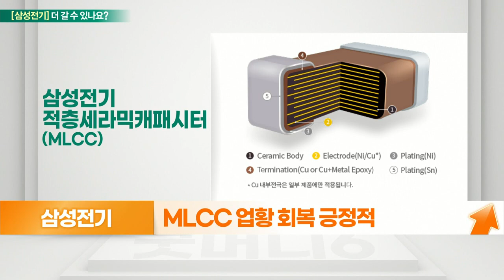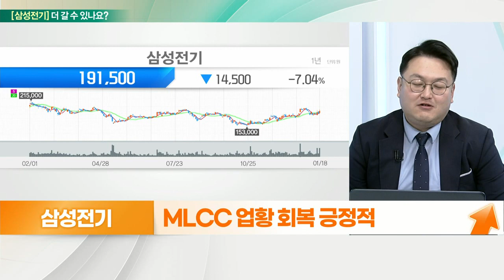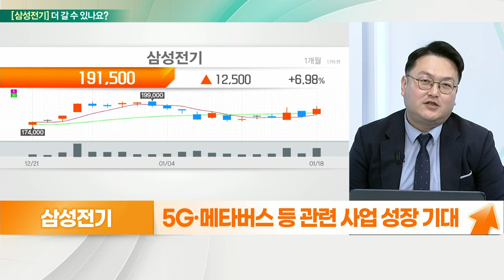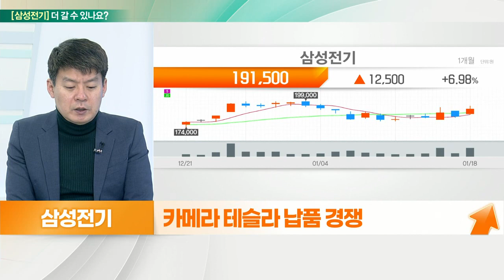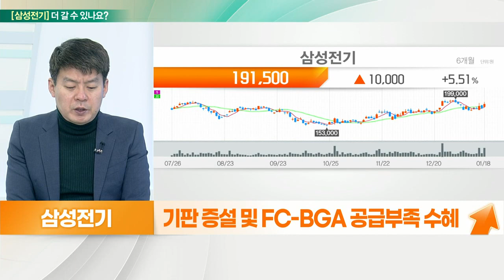삼성전기... 실적 확장세 기대, 산업트렌드 통한 MLCC 사업 기대_기대해도 괜찮아 (20220119)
삼성전기 더 간다
- 산업트렌드를 통한 MLCC 사업 기대
- 日 무라타 MLCC 생산능력 축소… 반사이익
- 전장용 MLCC 큰 폭 성장 예상
- MLCC 업황 회복 긍정적
- 5G·메타버스 등 관련 사업 성장 기대

# 삼성전기 더 간다
- 실적 확장세 기대
- MLCC·모듈·기판 매출 구성
- 무라타 MLCC 주력 공장 생산 축소 수혜
- 카메라 테슬라 납품 경쟁
- 전장사업 확대 기대감
- 기판 증설 및 FC-BGA 공급 부족 수혜